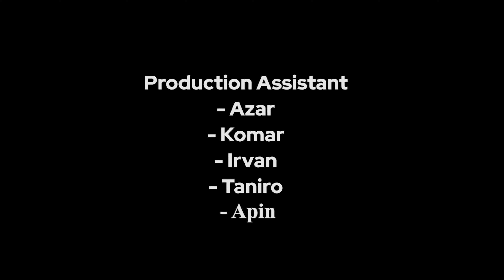Joging dan Bersepeda Bersama Om Taniro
Seperti biasa, aku menjalani aktifitas rutinku yakni berolahraga. Sorenya aku bersama om Taniro bersepeda dan sempat melewati KRL. Melelahkan tapi menyenangkan, terimakasih.